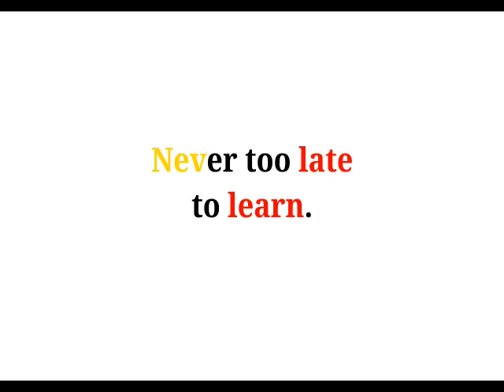Cool Phrases - Never too late to learn.